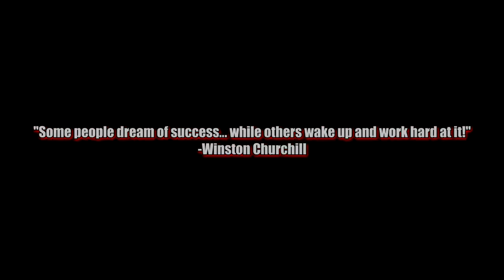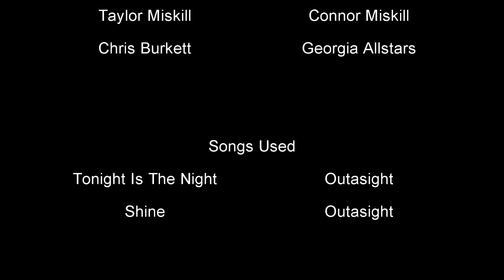Freestyl Films: Anti-GRAVITY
tonight is the night by outasight
shine by outasight

special thanks to Taylor and Connor for allowing me to do this video.
special thanks to gopro for their amazing cameras.
big shout out to Chris Burkett for his contribution and always willing to lend a hand.
special thanks to all the supporters i have.

go get the Outasight album its fantastic